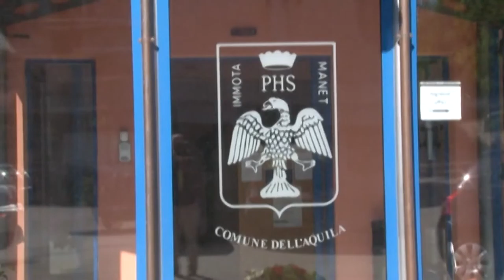L’Aquila. Bloccata la consulta giovanile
Il comune blocca le attività della consulta giovanile. Lo sfogo dei giovani democratici. La Giunta ancora non recepisce le modifiche allo statuto. Il comune blocca le attività della consulta giovanile. Lo sfogo dei giovani democratici. La Giunta ancora non recepisce le modifiche allo statuto.